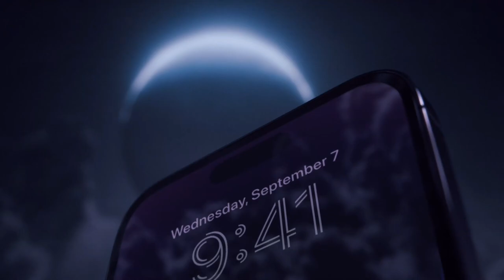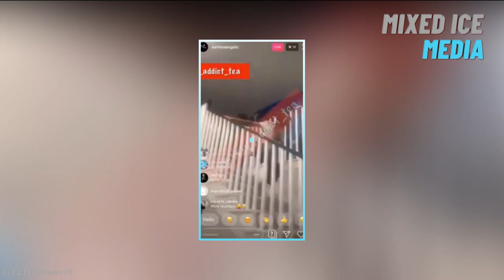Blueface Most Toxic Moments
A rapper that rivals Tekashi 6ix9ine in being more notorious is Blueface. When he debuted, Blueface was a decent rapper and many publications even added him to their new rising talent lists. But now he is known for everything other than rap. From producing a web show that exploits young women to hitting the father of his girlfriend in public, the list of Blueface’s toxic moments is pretty long. Im sure you have seen Blueface in the news with his baby mama Chrisean for at least one of there fights, well in today's video lets find out how toxic Blueface can really be.

Mixed Ice Media is the #1 Channel Covering All Trending Hip Hop & Rap Culture Topics!